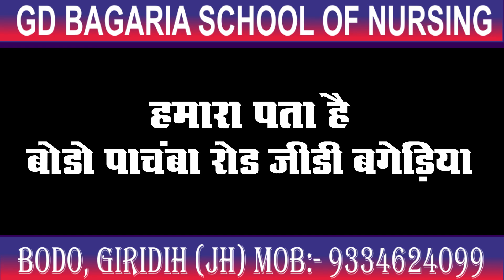गिरिडीह एसपी दीपक कुमार शर्मा ने अपनी टीम के साथ पीरटांड के विभिन्न चुनाव बूथों का निरीक्षण किया।